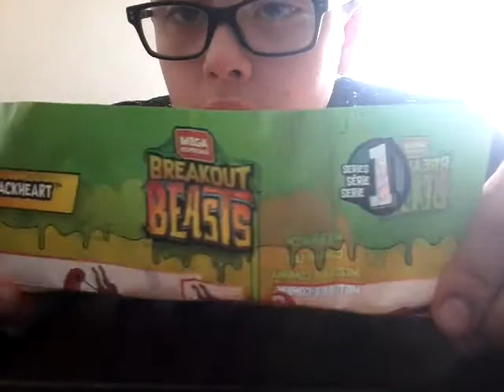Armando mi breakout beast